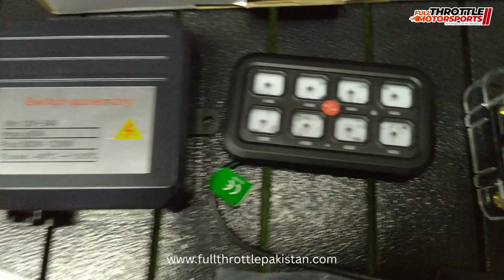Universal Car Off Road Light Rocker Switch Panel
Features:
1.Multi-position installation and wide application. with different brackets, it can be installed in any position you like.

2.All in one design for your ultimate convenience. This kit has everything you need for installation and use. No need to buy extra parts.

3.Universal 8 switch panel relay system. power up to 8 lights & accessories from one convenient place.

4.Customize your own panel, with 50 universal switch stickers, you can customize your unique personal switch panel according to certain needs.